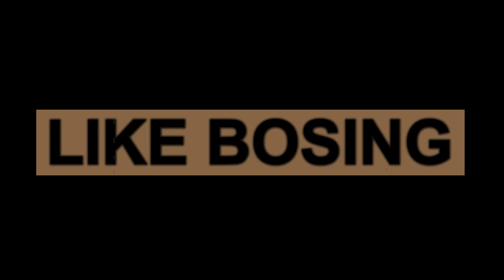Ерости Махлуқлар Хали Тирикми? Юраги Бўшлар Кўрмасин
Юраги Бўшлар Кўрмасин Ерости Махлуқлар Хали Тирикми?